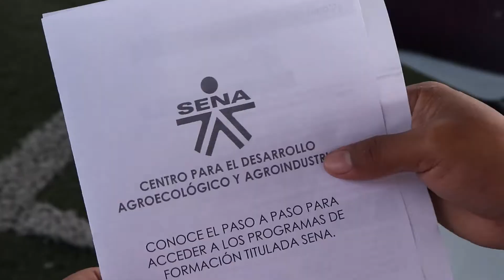Más de 400 malamberos participaron en 'Toma de Servicios' del Sena y Alcaldía